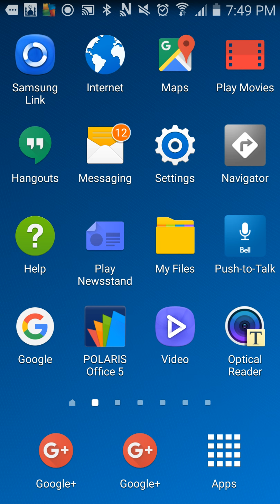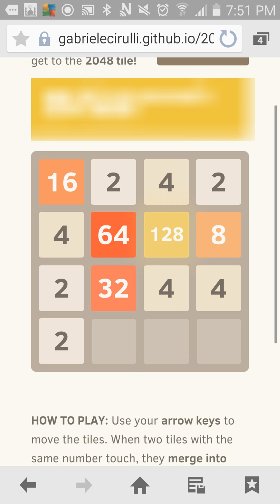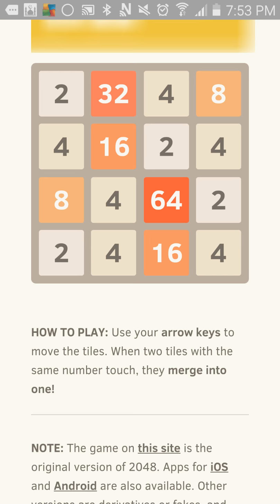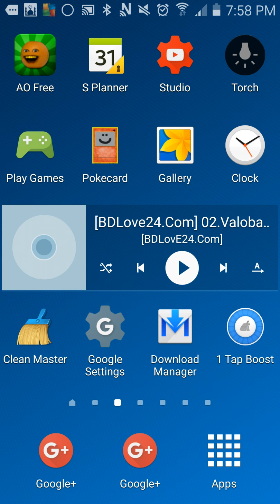2048 part 6 : quir quiet 2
Get ready more quir